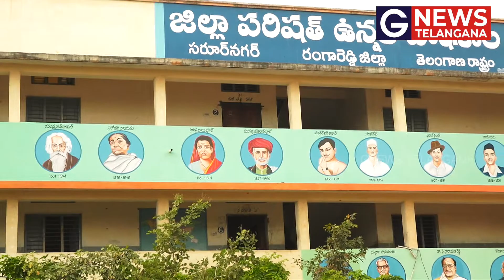Excellent sports facilities at Saroor Nagar Zilla Parishad High School | Sports News| GNewsTelangana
Excellent sports facilities at Saroor Nagar Zilla Parishad High School | Sports News Telugu | G News Telangana